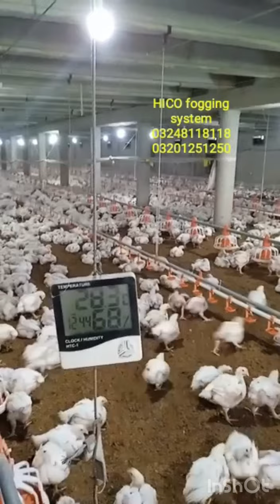HICO Fogging system working In poultry farms. Humidification & Temperature Reduction Features.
HICO poultry house’s consultant .HICO fogging system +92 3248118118